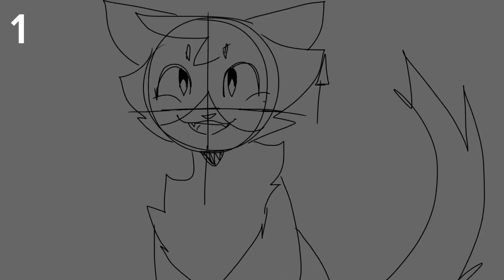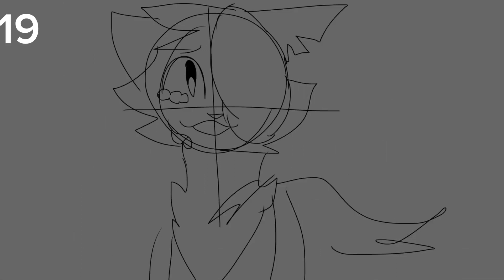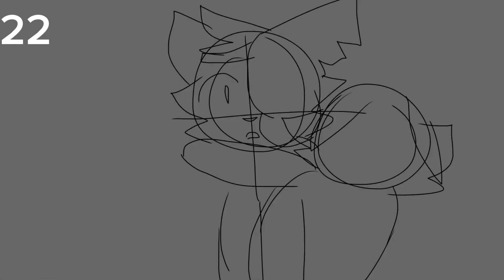SWIFTPAW’S HEART AU MAP - OPEN MAP CALL - REUPLOAD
HI! THIS M.A.P. IS NOT MINE!!! THE WHOLE IDEA AND STORYBOARD BELONGS TO @colbert10 , AND THEY GAVE ME A FULL PERMISSION TO REUPLOAD THIS MAP, SO MORE PEOPLE WILL JOIN!

❗DISCORD IS MANDATORY❗

👉AND HERE IS THE SCRIPT, RULES AND ALL THAT (i dont think that the Discord link works there though)

👆IF THE LINK TO THE DOCUMENT DOESNT WORK, JUST GO TO THE ORIGINAL MAP VIDEO! IT IS THERE IN THE DESCRIPTION!👆

💥!!!PLEASE DO NOT APPLY IN THE COMMENTS!!!💥

when you apply in the Discord server, please type here in the comments "Applied"

SOME PARTS ARE ALREADY TAKEN! HERE IS THE LIST:

🌱- NOTHING SEEN
🌷- WIP SEEN
💐- DONE

1- TAKEN🌷
2- TAKEN💐
3-
4-
5-
6-
7-
8- TAKEN💐
9- TAKEN💐
10- TAKEN🌷
11- TAKEN🌷
12-
13-
14-
15-
16-
17- TAKEN💐
18-
19-
20-
21-
22- TAKEN🌷
23- TAKEN🌷
24-
MONTAGE 1- TAKEN🌷
MONTAGE 2- TAKEN🌱
MONTAGE 3-
25- TAKEN🌷
26- TAKEN🌷
27-
28-
OUTRO-